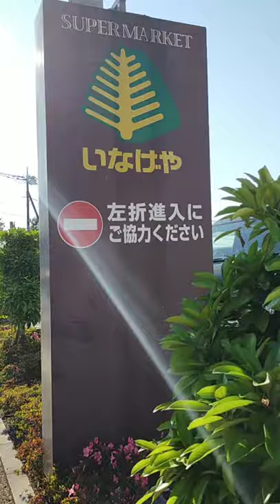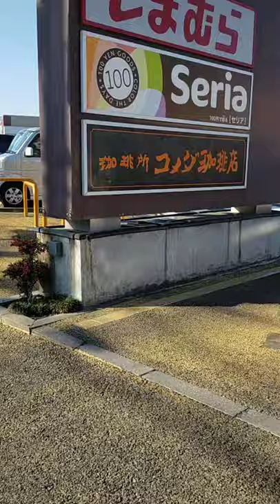Walking Around Part 3